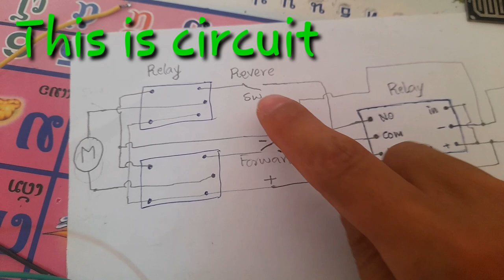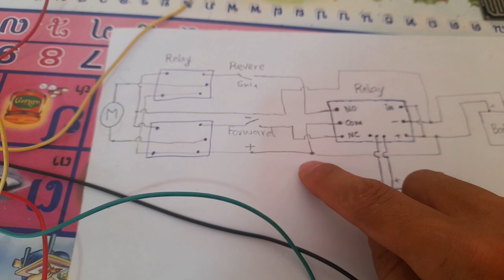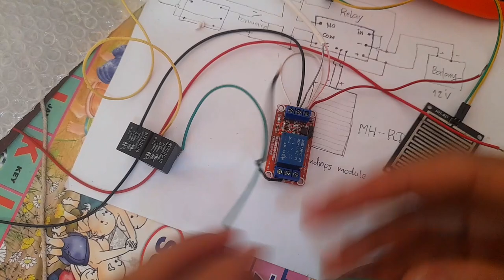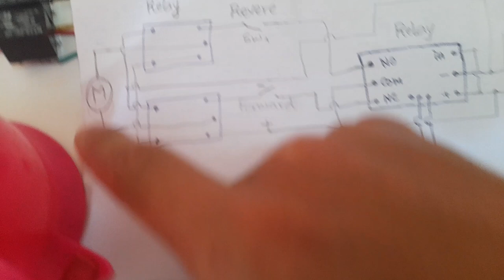How to make automatic clothes drying rack when rain ☔ (วิธีทำราวตากผ้าอัตโนมัติเมื่อฝนตก)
Hi guys this is video  How to make automatic clothes drying rack when rain When rain automatic and sun or rain stopped automatic clothes drying this project can be used in practice
The equipmient used this project is:
-Raindrops module. 1
-Micro​ Switch. 2
-Relay. 1
-Relay NT73-2C-S12.  2
-Motor 12V DC
-Baterry 12 DC
สวัสดีทุกคน นี่คือวิดีโอวิธีทำราวตากผ้าอัตโนมัติเมื่อฝนตก เมื่อฝนตกอัตโนมัติและแดดหรือฝนหยุดตากผ้าอัตโนมัติโครงการนี้สามารถนำไปใช้ในทางปฏิบัติได้
อุปกรณ์ที่ใช้ในโครงการนี้คือ:
-Raindrops module. 1
-Micro​ Switch. 2
-Relay. 1
-Relay NT73-2C-S12.  2
-Motor 12V DC
-Baterry 12 DC